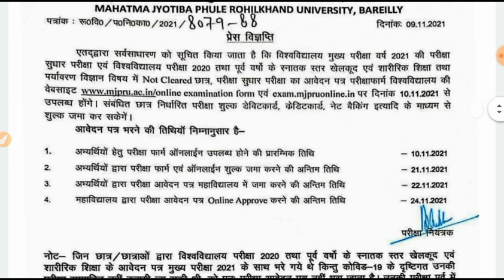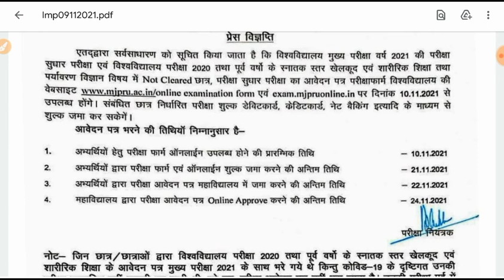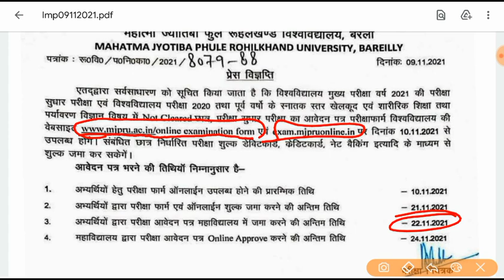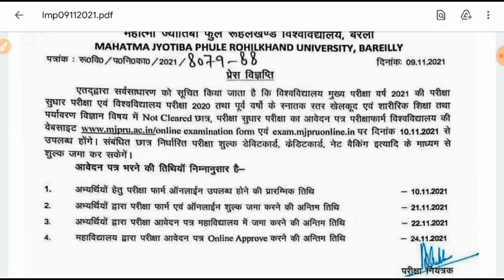mjpru improvement exam 2021 | form fill 10/11/2021 to 21/11/2021 | paper hacker